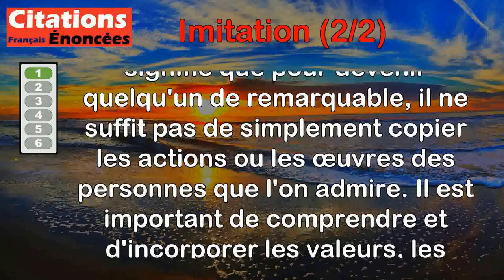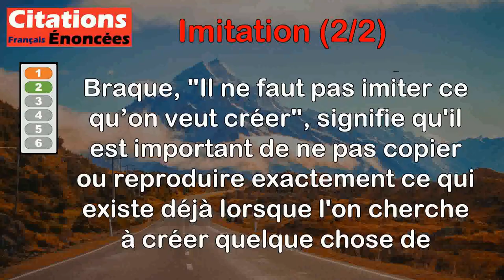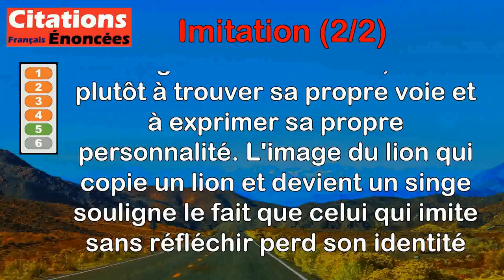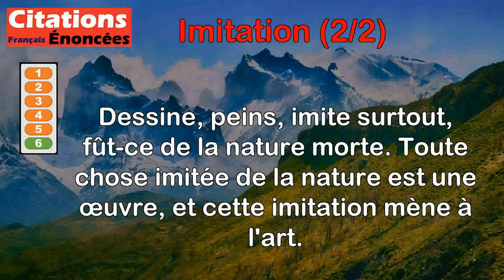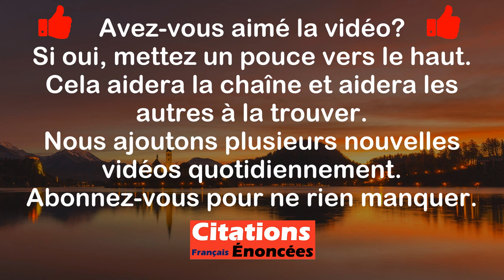Citations - Imitation (2 de 2)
00:00 Introduction
00:08 André Malraux - On ne ressemble pas à ceux qu'on admire en imitant leurs œuvres.
00:51 Georges Braque - Il ne faut pas imiter ce qu’on veut créer.
01:44 Jules Renard - Plus on lit, moins on imite.
02:25 Marcel Proust - L'instinct d'imitation et l'absence de courage gouvernent les sociétés comme les foules.
03:11 Victor Hugo - N'imitez rien ni personne. Un lion qui copie un lion devient un singe.
04:02 Jean-Auguste-Dominique Ingres - Dessine, peins, imite surtout, fût-ce de la nature morte. Toute chose imitée de la nature est une œuvre, et cette imitation mène à l'art.